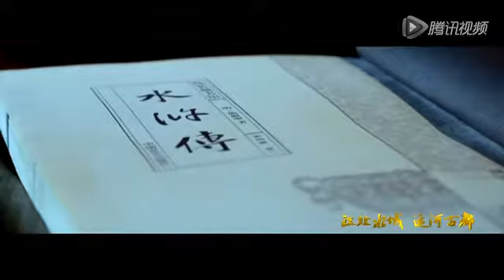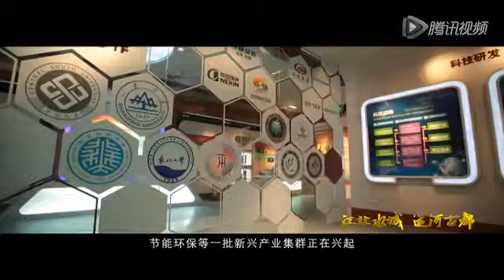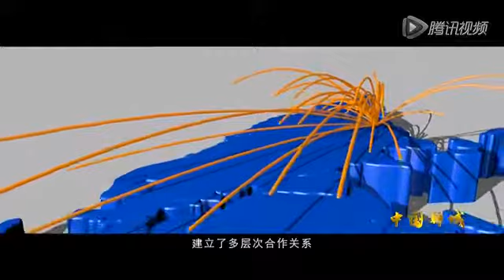Shandong Liaocheng China 山东聊城形象宣传片英文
聊城地处中国山东省西部，临河南、河北，位于华东、华中、华北三大区域交界处。是国家历史文化名城，中国优秀旅游城市，中国温泉之城，国家园林城市，国家卫生城市，双拥模范城，国家环保模范城。黄河与京杭大运河在此交汇。聊城是京九铁路与邯济铁路在山东省内的交汇点，是横跨冀鲁豫三省的最大交通物流枢纽。是中国重要的交通枢纽、能源基地、内陆口岸和辐射冀鲁豫交界地区的中心城市，中原经济区东部核心城市，山东省会济南都市圈副城市，山东西部经济隆起带中心城市。
 聊城市城市定位：建成鲁西生态化新兴工业城市、邻边地区综合交通枢纽和商贸物流中心城市、江北文化旅游和休闲度假目的地城市。
欢迎投资聊城，建设聊城，

聊城市经济合作局 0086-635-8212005，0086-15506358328（24小时），
    聊城市经济合作局是聊城市政府招商引资的专门机构，集招商、推介、咨询、服务于一体，具备招商联络、项目推进、综合协调等职能，负责聊城市经济开发区和八个县（市、区）的招商引资工作。我们秉承“诚信是金”的理念，坚持“公开、公平、公正”的原则，贯彻“以人为本”的思想，讲求“高效、便捷”的作风，发扬团队精神，竭诚为投资者提供全方位的服务。
山东省聊城全市台办系统台胞台企服务热线电话号码（2014年1月20日更新发布）
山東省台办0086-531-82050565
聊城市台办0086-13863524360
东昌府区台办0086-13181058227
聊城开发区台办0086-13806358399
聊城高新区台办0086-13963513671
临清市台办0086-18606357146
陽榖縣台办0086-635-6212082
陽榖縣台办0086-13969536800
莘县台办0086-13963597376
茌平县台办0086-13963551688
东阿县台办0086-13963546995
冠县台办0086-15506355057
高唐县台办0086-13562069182